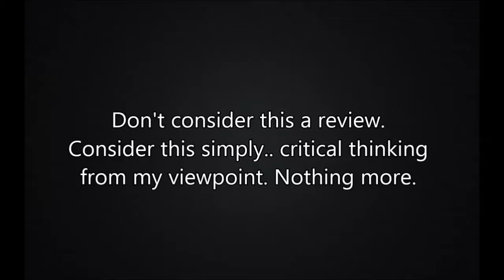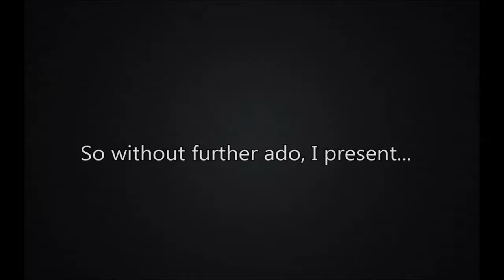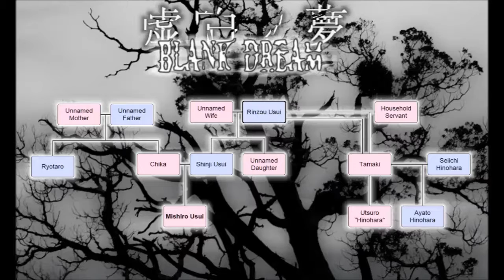A Silent Sitdown - Blank Dream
Hello all, and welcome to the very first time I have done a video like this.

A Silent Sitdown is all about talking about revisiting a game I've already played through and yet, liked it enough to warrant making another video talking about my thoughts of the game. This isn't a review series, however I will be breaking the games down and discussing them with you all in a somewhat critical fashion.

These videos are not meant to pass judgement on the game, or to criticize them in any way, I'm just talking about games I really enjoy. If I truly disliked it, I wouldn't push out another video talking about it.

The starting track in this is the same one I used as an outtro during my play of the game, which can be found

Introduction: "enbou"

Gameplay: "Vanity"

Pros: "Dawn"

Cons: "To there"

Conclusion: "Memories"